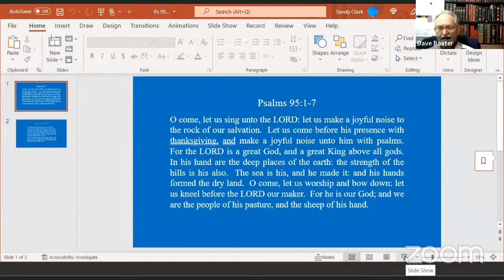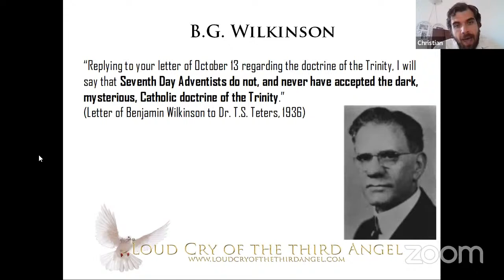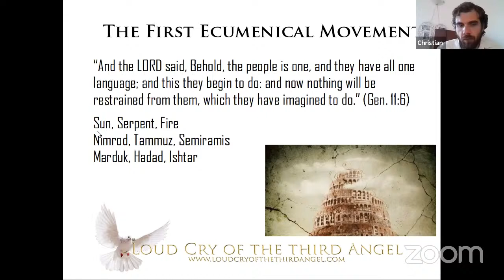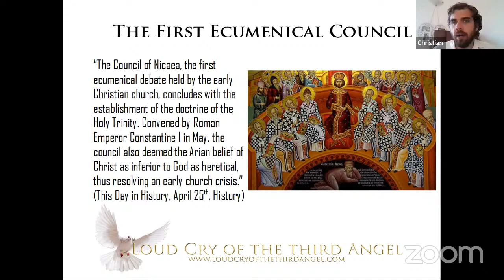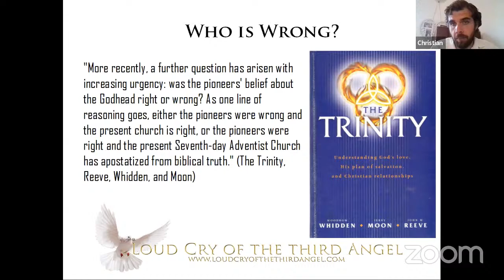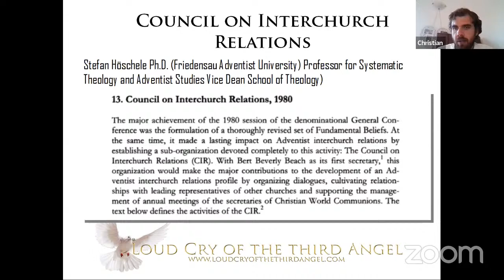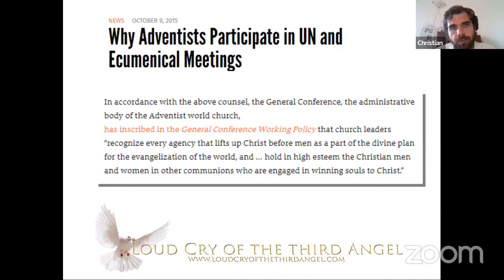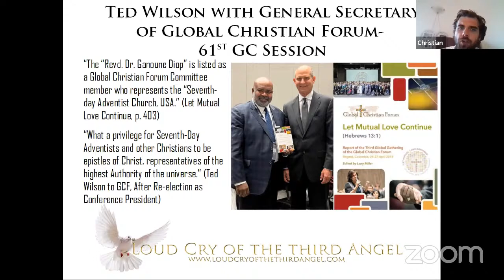The Omega of Deadly Heresies, Part 3 by Christian Israel